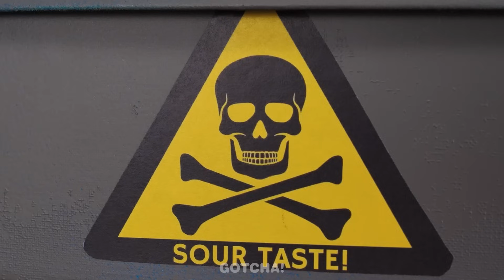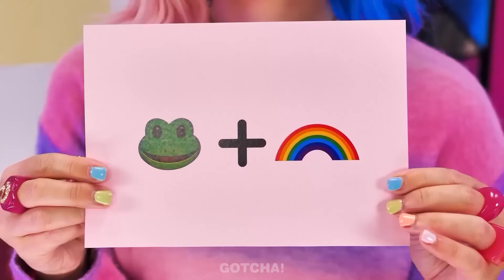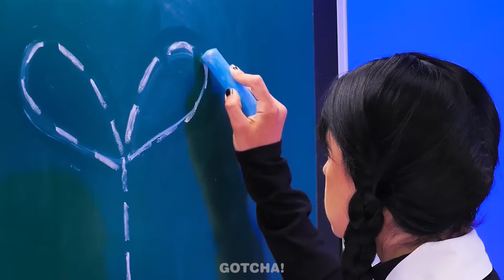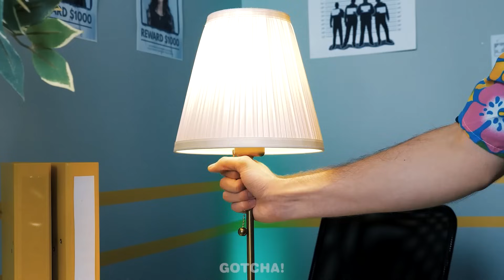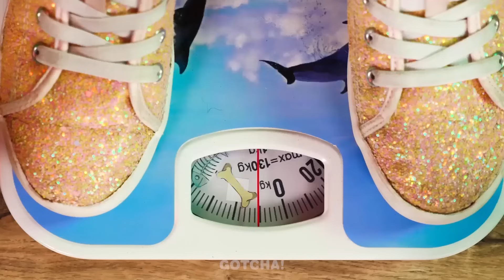बुधवार बनाम एनिड बनाम मरमेड! एक रंग का घर चुनौती | मज़ेदार और प्रासंगिक परिस्थितियाँ और उपयोगी गैजेट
क्या आप कुछ रंगीन मौज-मस्ती के लिए तैयार हैं? आज, बुधवार को एडम्स, एनिड सिंक्लेयर और मरमेड एक रंग के घर की चुनौती ले रहे हैं! कौन सा रंग सर्वोच्च होगा: काला, हरा या इंद्रधनुष?

अगर आपको ये वीडियो पसंद आया हो तो आपको: जेल में DIY गुड़िया बदलाव! *अद्भुत गुड़िया हैक्स और मजेदार स्थितियाँ*

18 वर्ष से कम आयु के दर्शक: कृपया ध्यान दें कि इस चैनल तक पहुंचने के लिए माता-पिता या कानूनी अभिभावक की अनुमति आवश्यक है। हम माता-पिता या कानूनी अभिभावकों को सलाह देते हैं कि वे अपने बच्चों के साथ पर YouTube सेवा की शर्तों की समीक्षा करें। आपके सहयोग के लिए धन्यवाद।

इस वीडियो के निर्माता और निर्माता इस वीडियो की सामग्री के उपयोग से होने वाली किसी भी क्षति या हानि के लिए कोई दायित्व नहीं रखते हैं।

इस वीडियो में दिखाए गए सभी उत्पाद और कंपनी के नाम उनके संबंधित धारकों के ट्रेडमार्क™ या पंजीकृत ट्रेडमार्क® हैं। उनके उपयोग का अर्थ उनके द्वारा कोई समर्थन नहीं है।